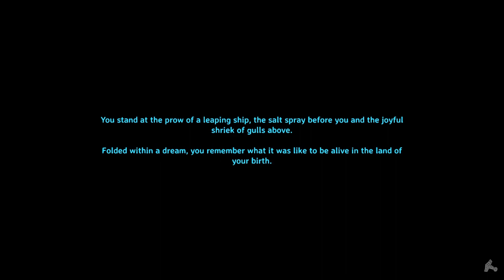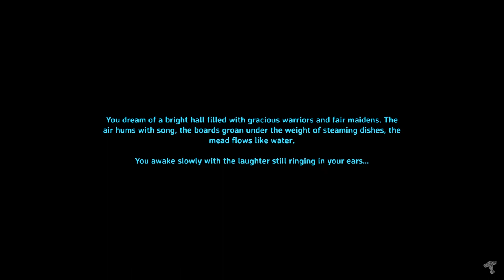30 Minute Valheim - Ch 4, Ep 25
Portal outpost established near Moder, I cook my first serpent meat, and then I try to get two 2* boars back to my main base from very far across the meadows! I really don't need 'em but I want 'em.